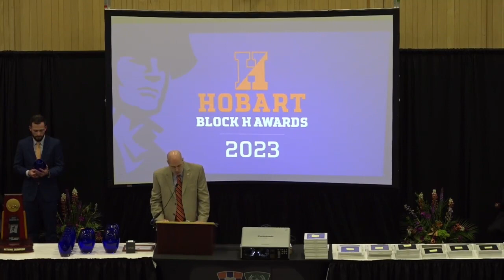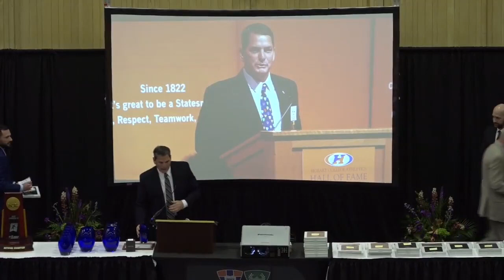HOBART HIGHLIGHTS: Coach Bill Maxwell Award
Head Football Coach Kevin DeWall '00 presents the Coach Bill Maxwell Award at the 2023 Block H Dinner.